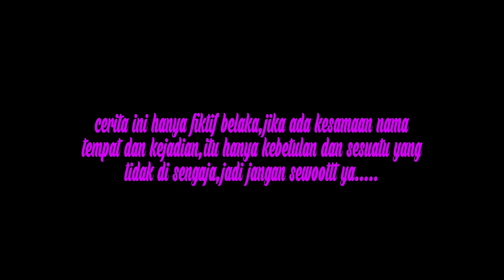UNYU UNYU || kampung Pantura || film pendek Indramayu